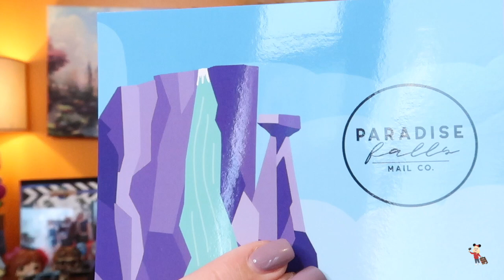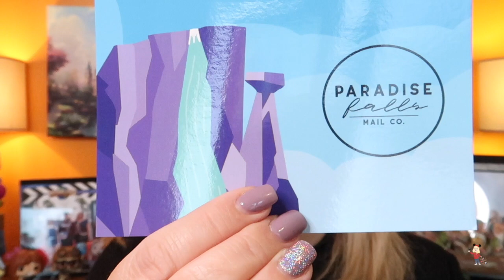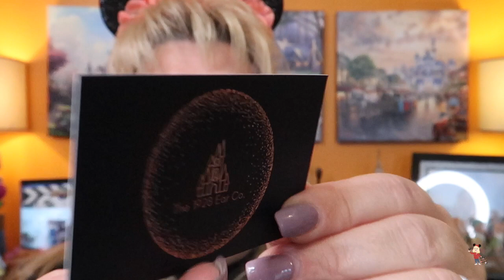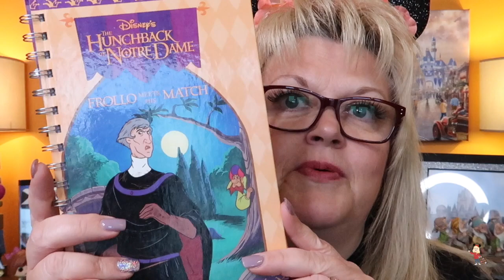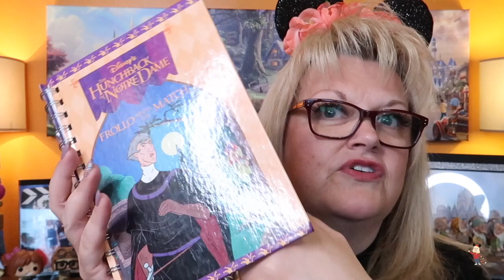PARADISE FALLS MYSTERY BOX | UNBOXING & REVIEW | UK DISNEY MYSTERY BOX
🌟 TODAY LET’S OPEN A DISNEY MYSTERY BOX..MY PARADISE FALLS BOX⭐️

TRAVEL VLOGS
PIN MAIL
MAGIC MAIL
MYSTERY PIN UNBOXINGS
HAULS
REVIEWS

My Equipment:-

Camera Canon G7xii
SD card
Mini tripod

CANNOCK
Staffordshire
WS12 9HL
UK